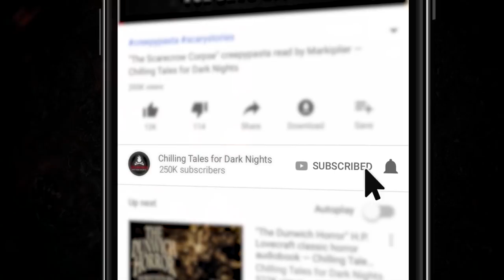"The Monkey's Paw" W.W. Jacobs Classic Horror Fiction ⚰️️ MICK DARK (Scary Horror Stories Audiobook)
Be careful what you wish for. You might just get it ✦ New 2020 Creepypasta Scary Story Reading

MORE ABOUT THE STORY:
"The Monkey's Paw" is a supernatural short story by author W. W. Jacobs, first published in England in the collection The Lady of the Barge in 1902. In the story, three wishes are granted to the owner of The Monkey's Paw, but the wishes come with an enormous price for interfering with fate.

It has been adapted many times in other media, including plays, films, TV series, operas, stories and comics, as early as 1903 and as recently as 2019. It was first adapted to film in 1915 as a British silent film directed by Sidney Northcote. The film (now lost) starred John Lawson, who also played the main character in Louis N. Parker's 1907 stage play.

In "The Monkey's Paw," the White family prevents a guest from destroying a monkey's paw that has the power to grant wishes. When they make wishes upon it themselves, they discover the hard way that while you may get what you desire, it comes with a steep price.

CREDITS
"The Monkey's Paw"
Written by W.W. Jacobs